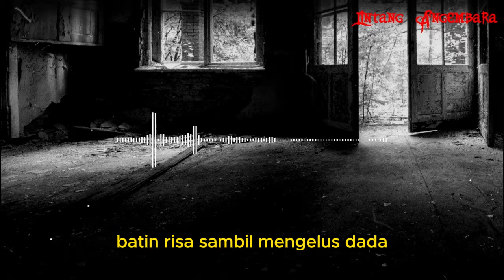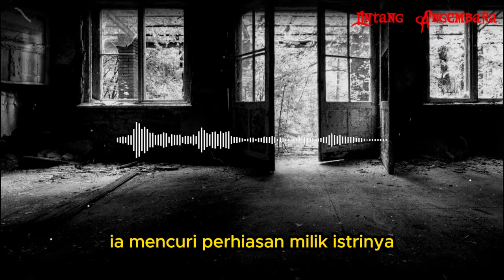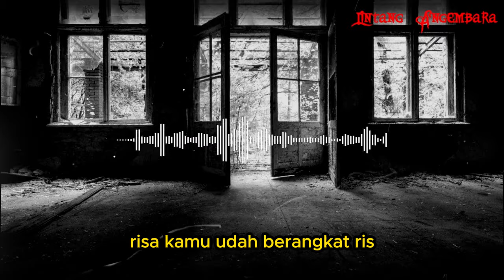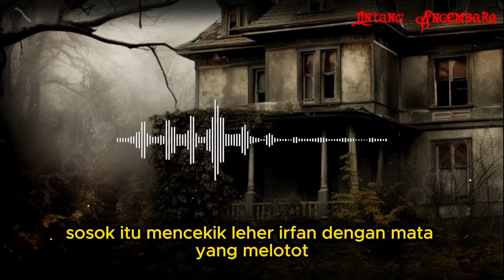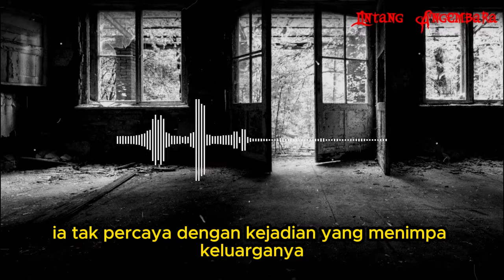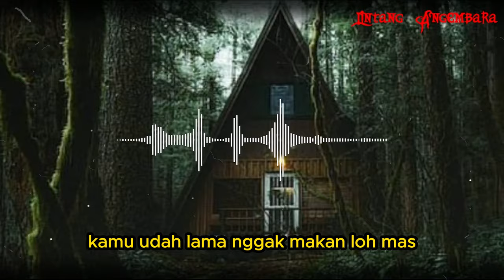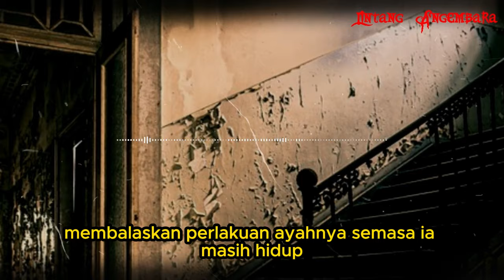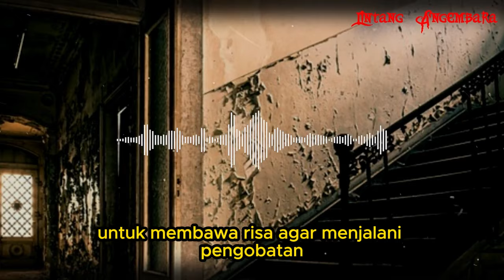CERITA NGERI❗❗❗ RINTIHAN SUSAN SAAT DIS3TUBVHI AYAHNYA SENDIRI - SUAMIKU TERNYATA SEORANG C4-BUL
CERITA NGERI❗❗❗ RINTIHAN SUSAN SAAT DIS3TUBVHI AYAHNYA SENDIRI - SUAMIKU TERNYATA SEORANG C4-BUL (TAMAT)